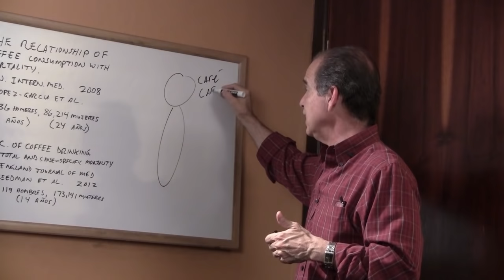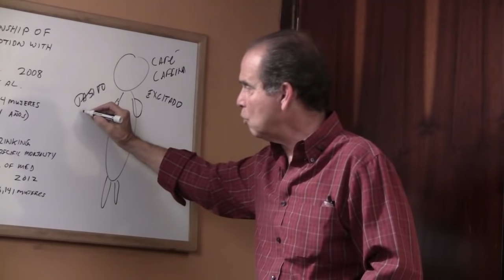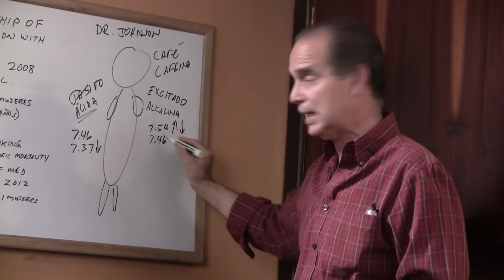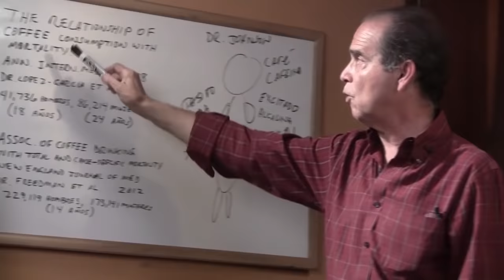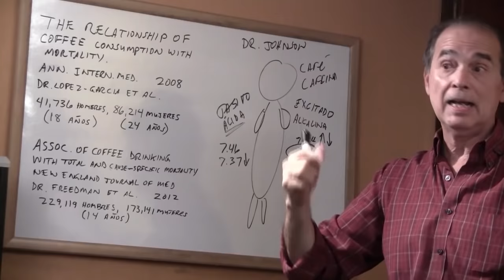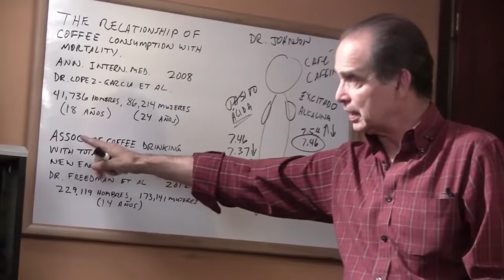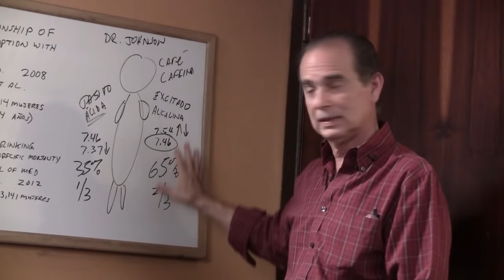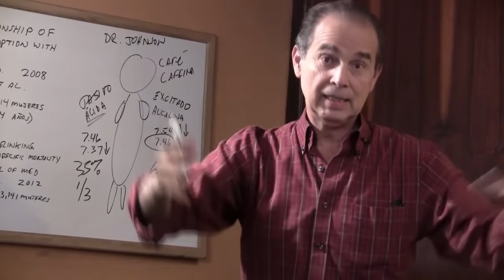Episodio #1174 Lo Que Desconoces Del Café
En este episodio Frank menciona muchos de los efectos y las propiedades del café que no son tan conocidas.